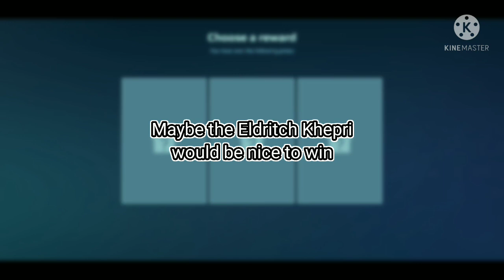War Robots' 8 Year Anniversary! + Gameplay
War Robots is 8 Years and counting still

It has been that long since war robots began its first journey

The event, the atmosphere, the design and all. Is great, i like what they have done with the hangar, and bringing some remnance of the Schutze, Golem, Boa, as a Stand Figurine

The event prize pool on the other hand, not much caught my attention. The only thing that caught my attention is the Eldritch Khepri, and not expecting they would remove the Luchador, Cinder, Basilisk, and its limited editions

Those prizes would make the prize pool more interesting, and even make it more better is by putting those on the Silver Token crate. So that it gives free players a chance to win those, i wanted that titan. Especially the Baihu Luchador, and the weapons so bad.

But the Gold Tokens are not for free players to earn, so my shot and their shot of winning it is all gone now.

That's all

Like & sub

Share me around